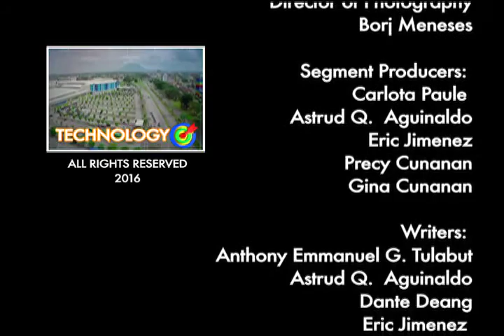CIF trek and Doro Wagner High